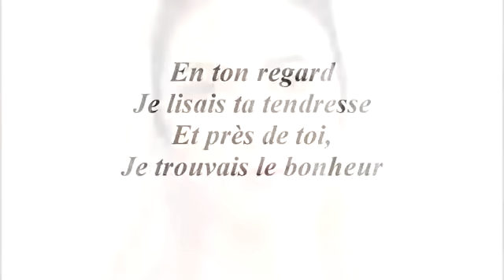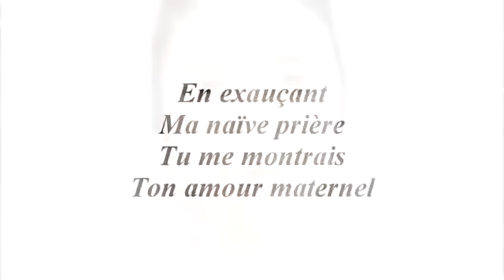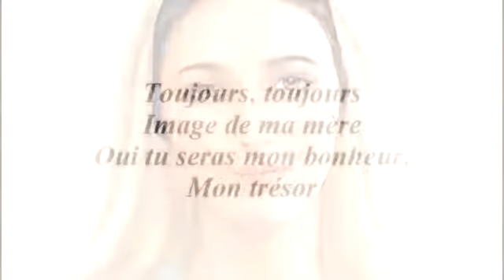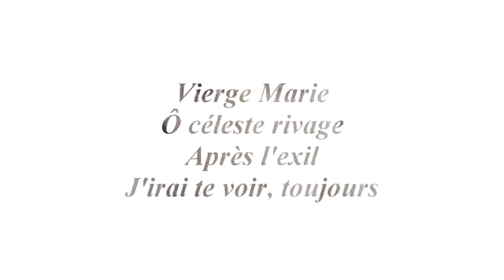Natasha St pier Vierge Marie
Vierge Marie - Paroles - Natasha St-Pier d'après les poèmes de Sainte Thérèse de Lisieux extrait de l'album "Aimer c'est tout donner"

Retrouvez "Aimer c'est tout donner", extrait du projet "Thérèse de Lisieux"

Music video by Natasha St-Pier performing Aimer c'est tout donner - Thérèse de Lisieux.